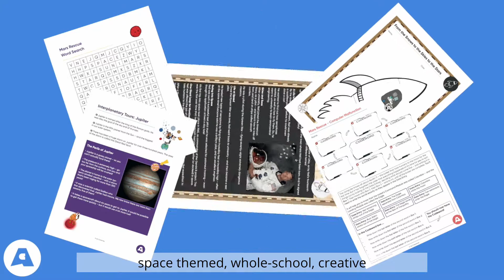The Extraordinary World of Space - Host your own Whole School "wow" Day!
The Extraordinary World of Space opens up a whole galaxy of resources and activities, exploring maths, literacy, science and history – all through the topic of “Space”. Launch straight off, using our suggested timetable, or plan your own day using the editable version. There is more than enough to here to pack a day full of exciting, engaging and immersive learning – allowing teachers to extend the approach if they want.